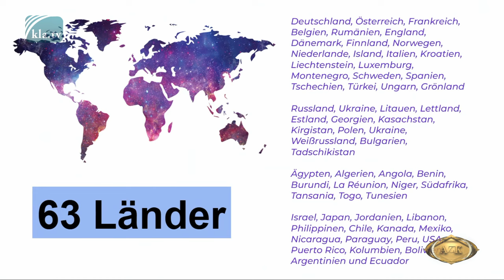Lois Sasek an der 20. AZK: Vernetzung macht‘s möglich …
Vernetzung in ECHT, das meint verbunden sein von Mensch zu Mensch und von Herz zu Herz. Warum das gerade JETZT das Gebot der Stunde ist und wie das z.B. in Brasilien oder Grönland war, erklärt Produktionsleiterin Lois Sasek. Vielleicht kennst gerade DU eine Schlüsselperson aus einem Land?! Dann melde DICH doch heute noch bei Kla.TV!

📣 TEILEN in alle Gruppen und zu euren Kontakten
dringend erwünscht! DANKE 🙏

🔔 Alle Referate der 20. AZK